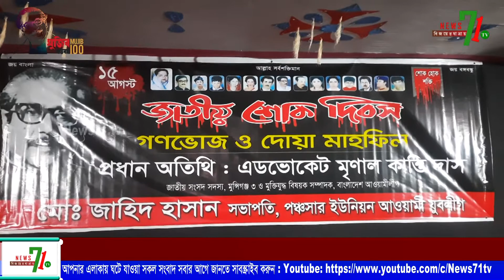জাতীয় শোক দিবস উপলক্ষে মুন্সীগঞ্জের পঞ্চসারে দিনব্যাপী নানা কর্মসূচি পালন